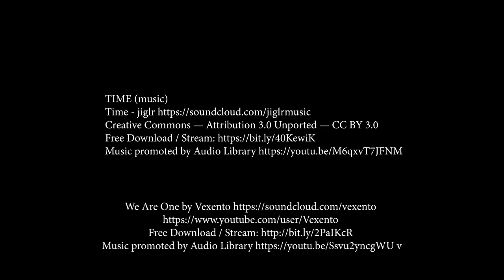HIGHER–Can you see the landscape of gospel music changing where you couldn't do it anymore?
Elder Gary Abdullah is a seasoned musician and has played with the praise and worship teams at Unity for almost as long as he has been attending the church. During that time he has seen different styles in Christian/Gospel music. Listen as talks about why he still plays and what it is that keeps him playing. The Higher video series is part of a month-long celebration in April 2023 to commemorate the 46th anniversary of Unity Church of Jesus Christ and the 45th anniversary of the installation of pastors Harold and Sherren Mckenzie.